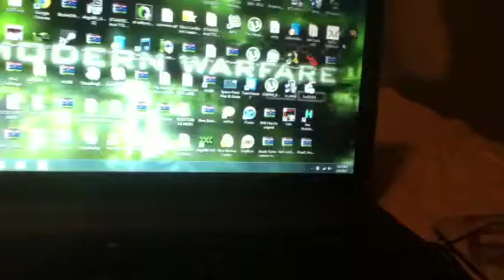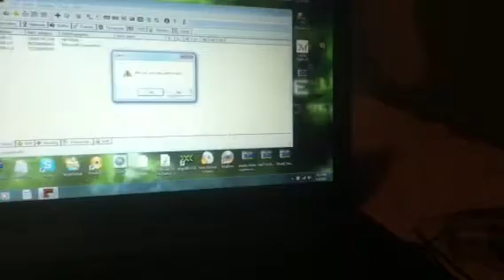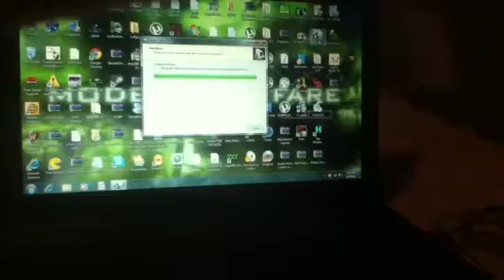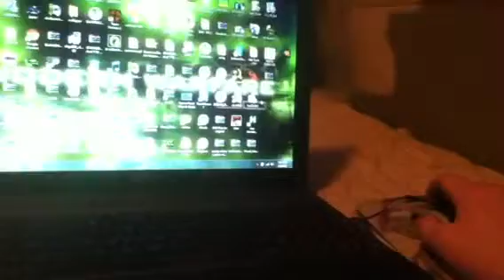Need Help With Cain&Abel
Whats the best booter ??